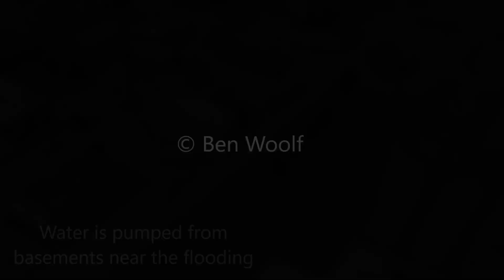Downtown Alton, IL Flooding - June 8, 2019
Multiple angles of downtown Alton, IL flooding at and near the large grain silos and the Argosy Casino. Many areas around Alton and along the levees are closed to the public by the National Guard and local police.